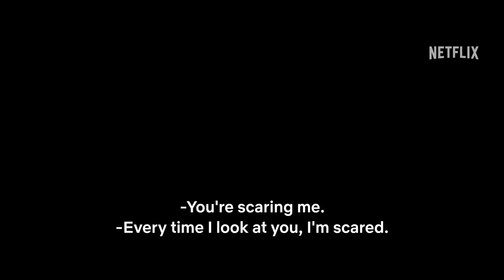The Mother - Official Trailer (2023) Jennifer Lopez, Gael García Bernal | Dino Gaming